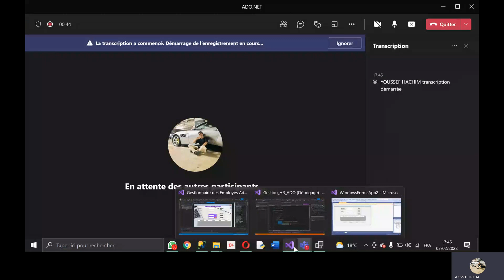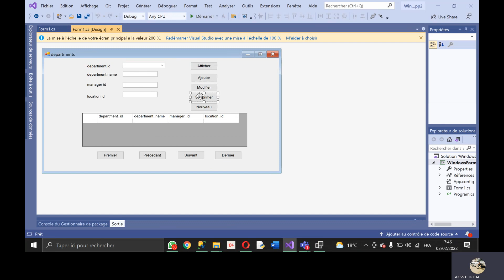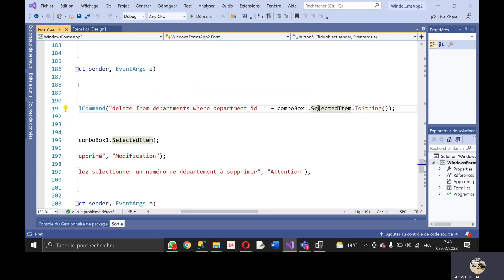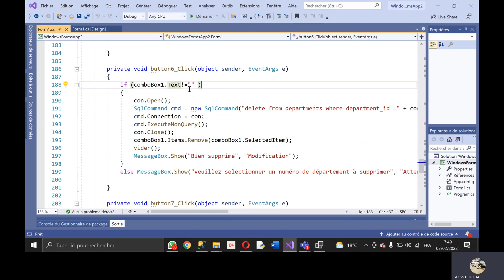7- ADO .NET: Mode Connecté: Bouton Supprimer